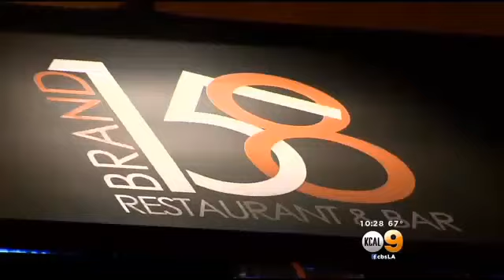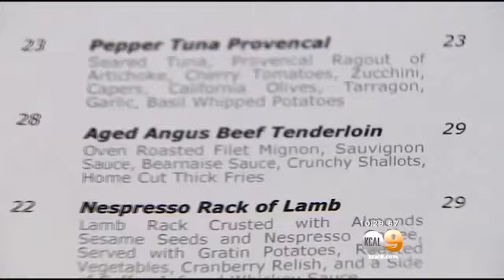No Tipping Policy Pays Off For Glendale Restaurant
A no tipping policy is paying off for a restaurant in Glendale. KCAL9's Rachel Kim reports.